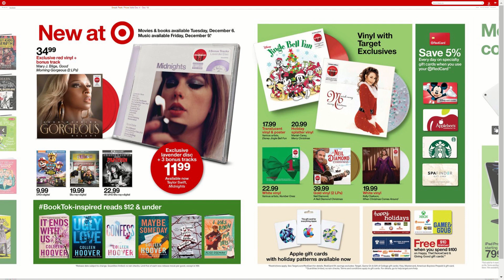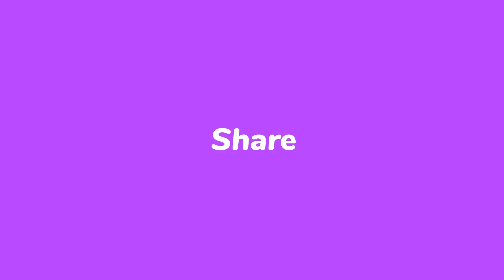NEW Target AD Sneak Peek For 12/04 TO 12/10 | Target Shop With Me | Target Browse With Me |Top Deals